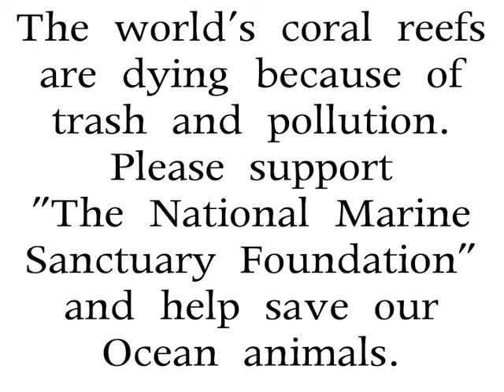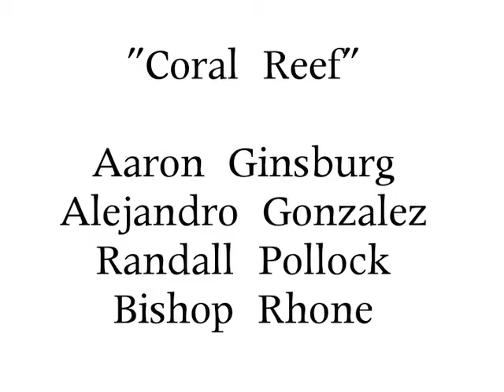Biome Animations - Coral Reef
Fall biome video, 2009/2010
Student writing teams